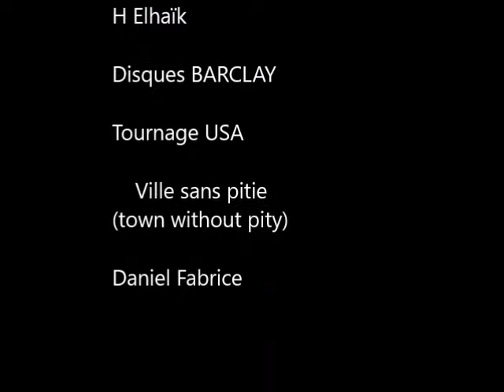Daniel Fabrice chante ''Ville sans pitié'' (les années Barclay)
Adaptation française de ''Town without pity'', chanson du film; dont la version originale était interprétée par Gene Pitney. Vidéo réalisée par Hubert Elhaïk.